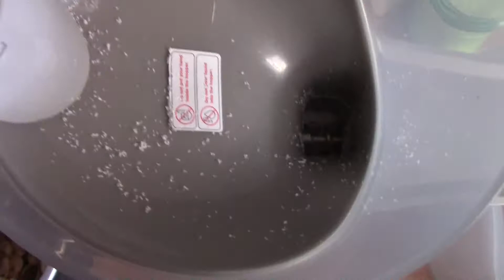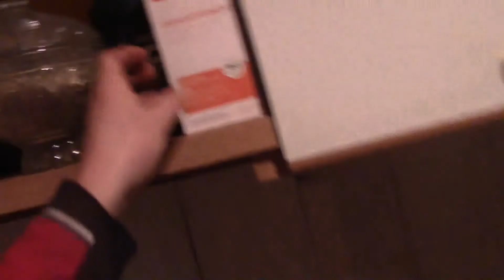Rezepte in bunter Vielfalt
Für die Milchsäuregärung (Fermentation) von Gemüse, Obst, Samen, Nüssen oder Hülsenfrüchte kann man tolle Rezepte kreieren und sie schmecken zudem gigantisch lecker. Diese Art von neuen Rezepten schmecken köstlich göttlich und sind zudem optimal gut für die Verdauung, denn durch die Fermentation entsteht ein natürlicher Bakterienprozess statt, das heißt, in einer sauerstoffarmen Umgebung werden Milchsäurebakterien beimpft. Da Fäulnisbakterien Sauerstoff benötigen können Sie sich bei der Fermentation nicht vermehren, sodass die guten nützlichen Bakterien im Organismus überleben. Milchsäure bedeutet dass Zucker unter Ausschluss von Sauerstoff verstoffwechselt wird. Viele nützliche Vorteile sind zudem, dass sich positive Wirkungen auf den Körper und Organismus bemerkbar machen. Die vorhandenen Enzyme im Fermentationsprozess bleiben alle vorhanden und durch den Gärungsprozess können die Kohlenhydrate zu Milchsäure abgebaut.
Zudem haben fermentierte Lebensmittel viele Vorteile, dass wären beispielsweise eine bessere Bioverfügbarkeit für den Körper, eine bessere Assimilierung für den Verdauungstrakt und eine länger anhaltende Ausdauer im Sport und bei der Arbeit.

Schaut rein:  1. doppelsprosse.de - 2. sprossensaefte.com

🔝Kongress: Der Ganzheitlich FREI – EINFACH.BEWUSST.LEBEN Online-Kongress ist bereits gestartet!

1. Unser Starter für fermentierte Produkte
2. Unser Kokosöl
3. Leckere Cashewnüsse für Cashewnarra oder vegane Mozarella sowie Käse
4. Fermentierte Produkte für unterwegs
5. Unser Entsafter
6. Unser Mixer
7. 🔝Aufbau einer gesunden Darmflora
8. 🔝Dörrgerät
9. Mungobohnen zum Keimen
10. 🔝Sprossengläser zum Keimen
11. Römertopf zum Keimen
12. Vegane BCAA
13. Unser Einlaufgerät zum Entgiften
14. Unsere Jodquelle
15. Unser Lieblingsbuch
16. 🔝Best Seller Buch
17. Gefilterte, reine und atmungsbelebende Innenraumluft
18. 🔝Vitamin B12 Quelle
19: Miswak (Mund-und Zahnhygiene)
20. Unser Proteinpulver

Around the Money! So leicht kann Geld verdienen sein! Verdienen Sie sich reich!

Jetzt kostenlos an Umfragen teilnehmen und bares Geld verdienen!

Testing Time: Jetzt Tester werden und bares Geld verdienen!

Roamler Mystery Shopping:

Wer ein Roamler werden möchte, kann mir gerne seine E-Mail Adresse geben. Dann bekommst Du deine Einladung von mir!Tailwind App: